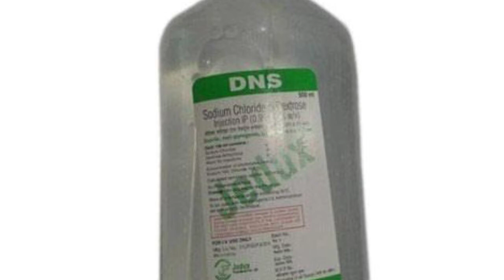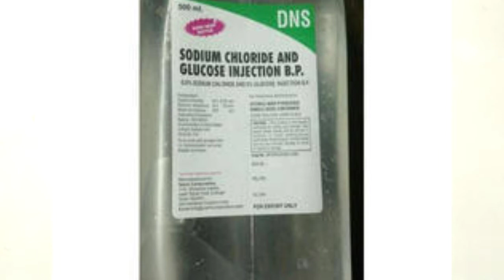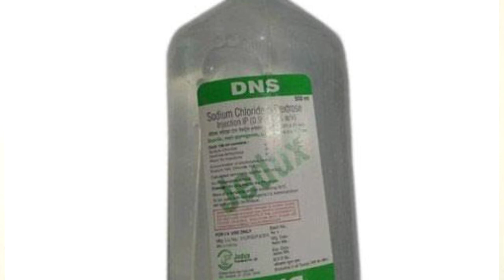DNS(dextrose normal saline) uses cattle/ पशुओँ को(Dns)Dextrose Normal saline कब कैसे कितना लगाते है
Hii guys

DNS(dextrose normal saline) uses cattle/
पशुओँ को D N S Dextrose Normal saline कब कैसे कितना और किसके साथ लगाए,

 dextrose normal saline dose rate cattle,
 dextrose normal saline price veterinary medicine,
पशुओं में NS//DNS//RL//D5//D10//D25 का उपयोग कब करें,
 पशुओमें N S, DNS, R L, D 25, Calborol का उपयोग कब करें,
 डी एन एस क्या होता है और इसे हम कब पशुओं में उपयोग में लाते हैं,
dextrose normal saline intravenous route in bovine,
 pashuon Mein DNS ka upyog kab Kiya jata hai,
 dextrose normal saline veterinary medicine,

Melonex inj. Full video